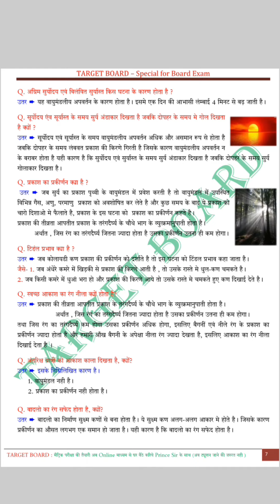physics chapter 3 मानव नेत्र Bihar board class 10 physics chapter 3 @TARGETBOARD Notes class 10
target board physics chapter 4target board mathtarget board 11th classtarget board live classtarget board class 10target board class 10target board

target board 12th

target board 11th class

target board live

target board crash course

target board history chapter 1

target board math

target board class 11target board class 10

target board class 10 biology chapter 1

target board class 10 history chapter 1

target board class 10 physics chapter 1

target board class 10 chemistry chapter 1

target board class 10 math

target board class 10 geography chapter 1

target board class 10 sanskrit chapter 1

target board class 10 maths chapter 1